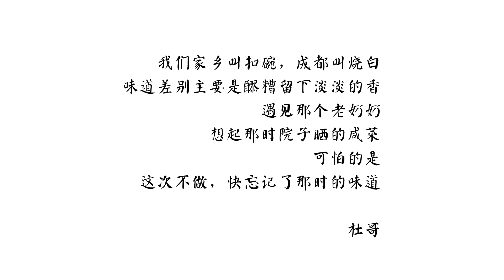[家鄉的梅菜扣肉·冷食社] 一個小秘招讓梅菜扣肉表皮色澤金黃，無敵下飯，連湯汁都不留的那種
[家鄉的梅菜扣肉·冷食社] 走遍市場才找到賣梅乾菜的阿婆，今天想做一道我家鄉的梅菜扣肉。梅菜扣肉在不同的地方有不同的叫法，在我們家鄉叫扣碗，成都叫燒白。味道的差別主要是醪糟留下的淡淡的香。

（ps：鹽是根據梅乾菜有多咸放入，醪糟是我哦老家的做法，不喜歡帶酸味的不放。另外，小心燙手哦~）